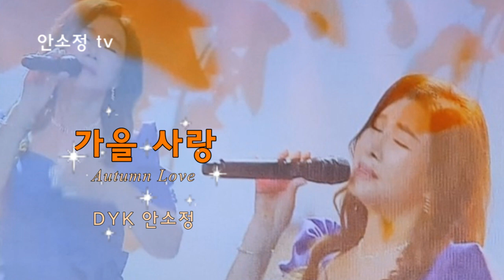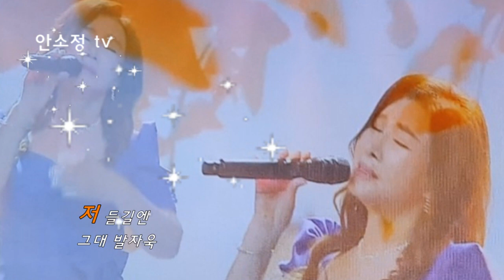'가을 사랑' - 신계행ㅣCOVER BY 보이스퀸 DYK 안소정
'안소정 TV'는 애창곡이나 듣고 싶은 노래를 신청받아
하루에 한곡씩 영상을 올려드리고 있습니다.

대부분의 음원은 믹싱이 안 된 생 라이브인 관계로
음질이 기대에 못 미칠 수 있음을 양해바랍니다.